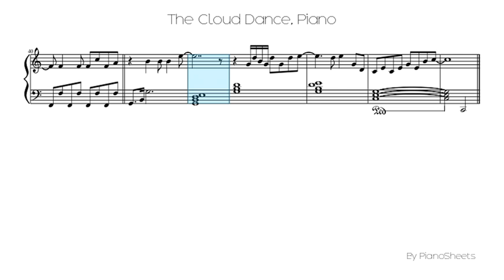The Cloud Dance [Piano Solo]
Piano Solo Sheet: The Cloud Dance